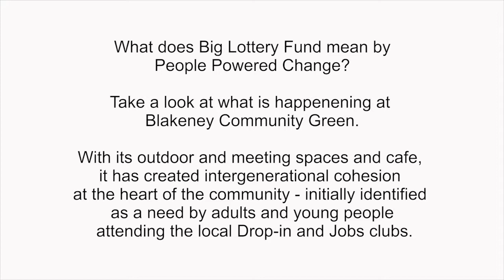Blakeney Community Green, Gloucestershire -- demonstrating People Powered Change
Blakeney Community Green were awarded £30,000 through Big Lottery Fund's Village SOS programme in 2012. It provides a high quality community space for activities like walking, mother & child play, formal and informal sport close to the village centre.